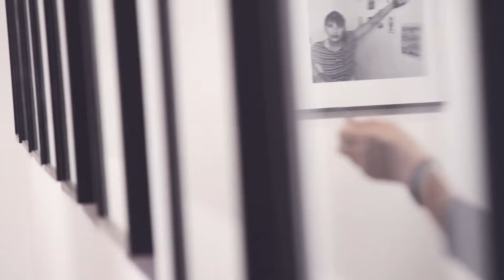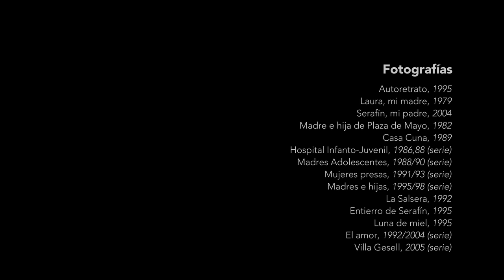Adriana Lestido / Lo Que Se Ve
Audiovisual muestra retrospectiva de la fotógrafa argentina Adriana Lestido, en el Museo Emilio Caraffa de la ciudad de Córdoba, Argentina; durante los meses de mayo a julio de 2015.